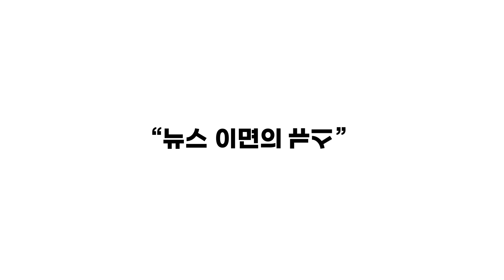"연락이 와야 만나지"... 김종인-심재철 '회동 불발'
미래통합당 비대위원장 체제 전환을 놓고 23일 심재철 미래통합당 대표 권한대행이 김종인 전 총괄선대위원장을 접촉할 것으로 알려졌으나, 더팩트 취재 결과 두 사람의 회동은 이뤄지지 않은 것으로 확인됐다